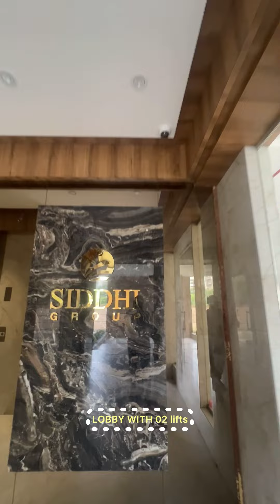2-BHK PREMIUM💰1.35 cr in KHARGHAR. shortfeed 2bhk mumbai ☎️8369486322